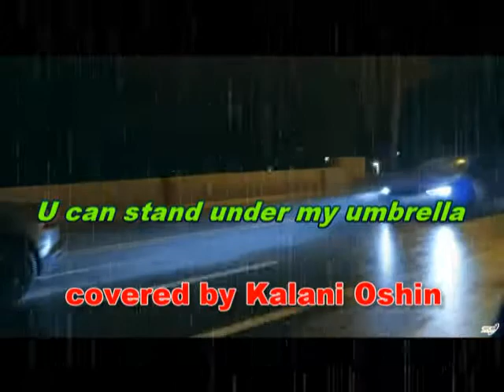Stand under me by K oshin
covered by Kalani Oshin